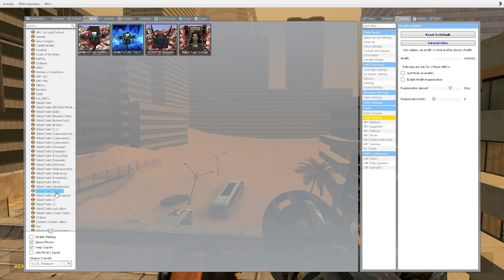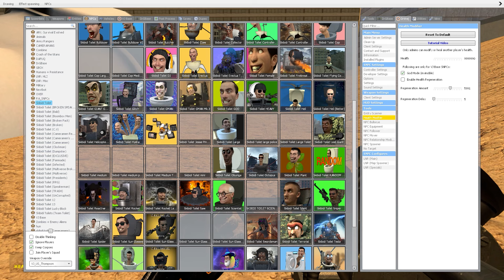THE WAR BETWEEN HUMNAN VS SKIBIDI TOILET ALL BOSS - GARRY'S MOD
Inspired by  @DaFuqBoom
This video is zombies chacracter from gameplay plants vs zombies, we evolution animation. I holp my video in channel funny and you will love my video.